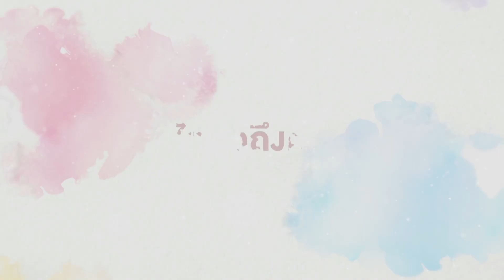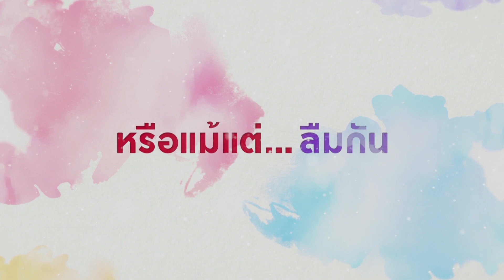แฟนจ๋า เดอะมิวสิคัล